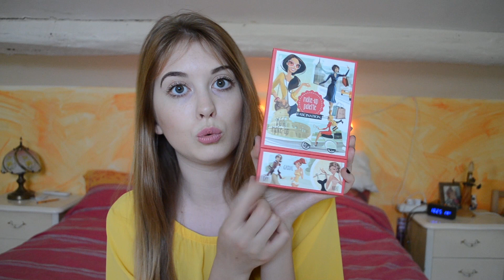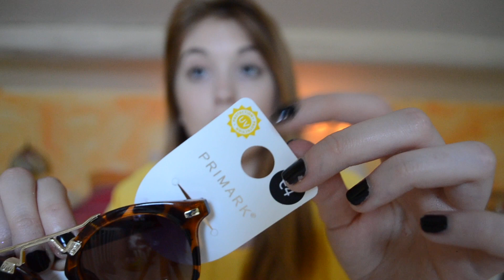HAUL: Primark, Action & Talever 😍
♡ DEROULE POUR EN SAVOIR PLUS PETITE CHIPIE ♡

☞MUSICALY : leachipie
☞ FACEBOOK PERSO : Léa Colombies

QUESTIONS FRÉQUENTES :)

Ce que j'utilise pour faire mes montages : Final Cut pro X.
Ma Caméra : Nikon D5100.

Si tu veux m'envoyer une petite lettre voici l'adresse:

COLOMBIES LÉA
4 impasse d'Alsace
Blénod les pont-à-mousson
54700

ENOOORME MERCI POUR LES 249K ! BISOUUUS! ♥
-Léa Chipie.